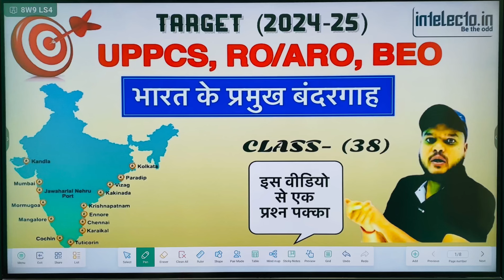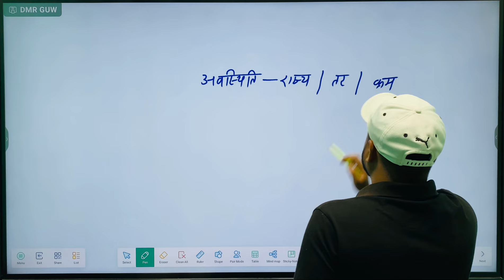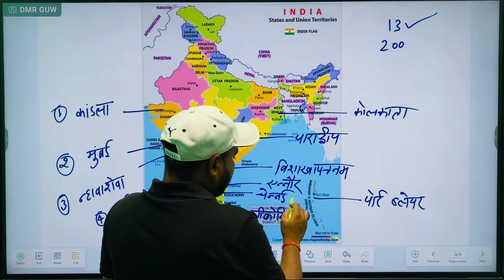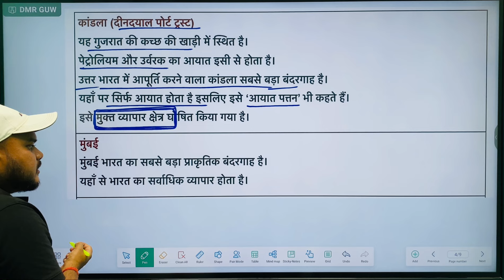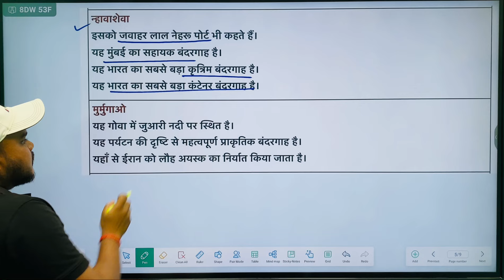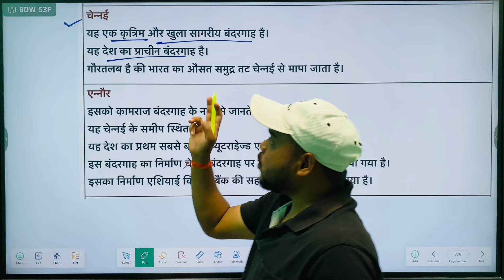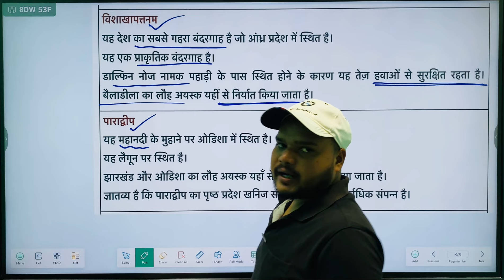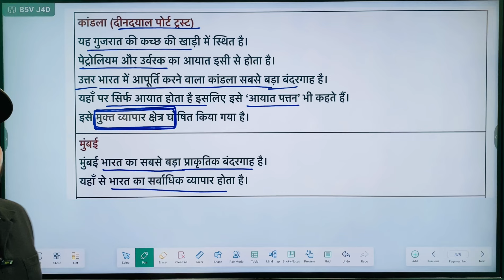Port of india || भारत के बंदरगाह || Indian Geography || UPPCS & RO/ARO 2024 Quick Revision Class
UPPCS & RO/ARO (PRE + MAINS) के कोर्स को ज्वाइन करने के लिए 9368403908 पर कॉल या व्हाट्सप्प करें